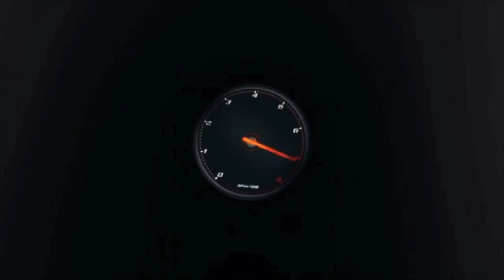1000+ WHP Corvette ShakesDown the Dyno! Follow 👉🏼 IG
Built by Chad Windsor @badchad performance

LME 416 built short block, ported heads by Brian Caskey, Patrick Guerra spec cam, McLeod RXT dual disk clutch, AA Corvette YSI, Flip drive, Meth system, E85, Under pressure performance secondary fuel system and 525 walbro in tank fuel pump and Tuned By Pat G
1000+ WHP